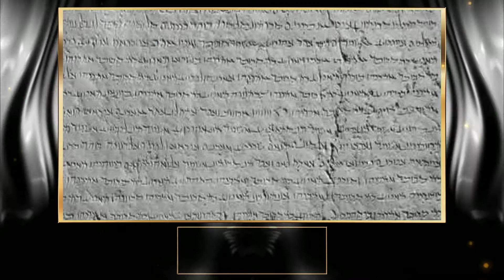history balochistan doostansalam